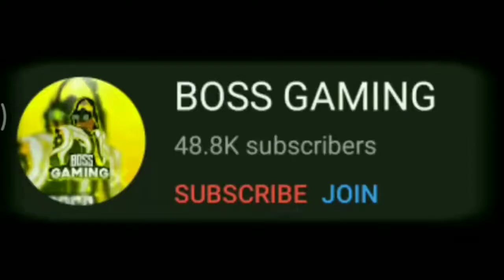Upcoming |😍July month and 😍 August Month 😃 elite pass FULL review 🔥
😇Hello Friends 👋

GULIT ID;((.1006540333.))

✌️Tik Tok✌️ I'd;@arun1572003💪(support As for TikTok Friends 💪

MY NAME;😇Arun😇

_Aranthangi near_

_Free Fire Upcoming update's_

_Up coming diamounts Royal_

_Up coming Gold royal_

_Up coming weapon Royal_

_ Best heat shoot Tricks_

_Auto heat shoot Tricks_

_ My game play's😁_

_How to get Free Diamounts Tricks_

_Best Attacking moments_

_Free Fire Funny Movements_

_Fun matches_

_Giveway Matches_

_Free Fire Tournament's_

 Friends 👋❤️